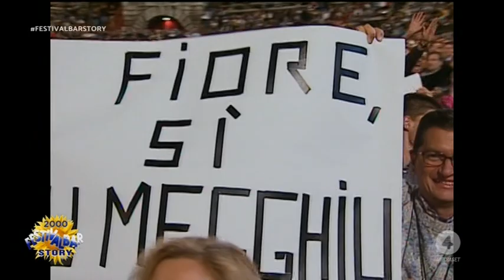Festivalbar -Fiorello canta Azzurro di Celentano